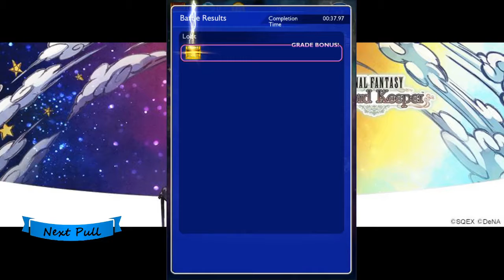FFRK Earth Weak Odin First Clear Ep 291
FFRK Earth Weak Odin First Clear